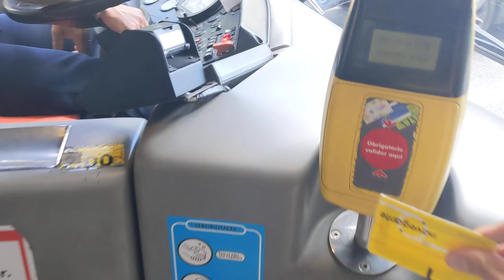MAN 18.310 HOCL-NL A69 (Marcopolo Viale) #2326 [🚍712] - Carris CCFL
One of the numerous MAN 18.310 buses in Lisbon bodied by Marcopolo Viale! They were delivered from 2004 to 2005 and numbered 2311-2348. Some units are already withdrawn though I'm not sure of how many at this point.

Information about the bus:
Bus: MAN 18.310 HOCL-NL A69 (Marcopolo Viale) #2326
Route: 712 (Estação Santa Apolónia - Alcântara Mar)
Operator: Companhia Carris de Ferro de Lisboa
Year: 2004
Engine: MAN D2866 LUH-24 (310 HP)
Transmission: Voith DIWA 864.3E (4-speed automatic)
Emission standard: Euro 3

Date of filming: 14th July 2023 (14/07/2023)